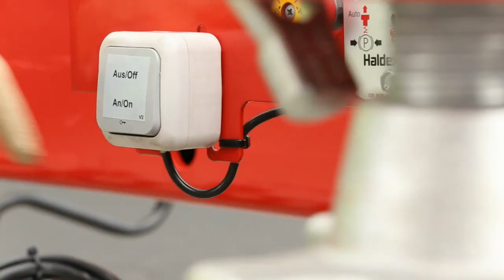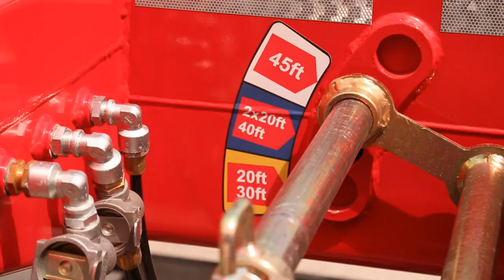Fliegl TV: Vario-Containerchassis V2+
Das Vario Chassis V2+ ist rundum optimiert in Handling, Bedienkomfort, Stabilität und Wirtschaftlichkeit. Jede Menge clevere Details und Features für eine völlig neue Ära der Containerlogistik: universale Frontverriegelung, verlängerter Heavy Block, Mittelteleskopierung mit Tele Control, Heckausschub mit gummigelagerter Führungswelle uvm. Erhältlich schon ab einem Eigengewicht von nur ca. 4,9 Tonnen.